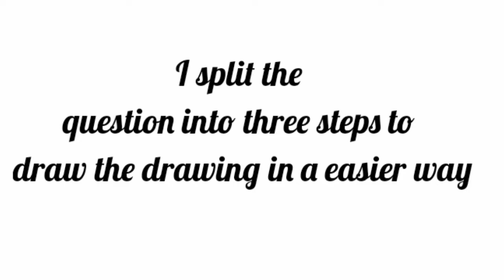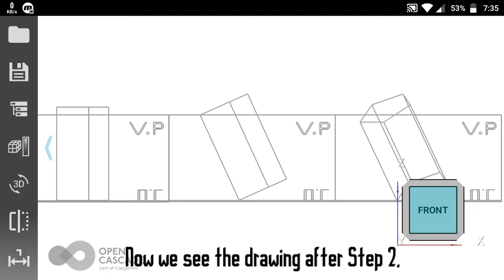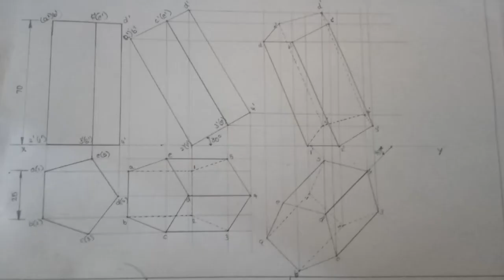Projection of Solids _1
Problem 1 :

A pentagonal prism is resting on H.P with one of its base edge . The axis of prism is making an angle of 450 with V.P and  30 0 with H.P. The base edge is 25 mm and axis is 70 mm long.